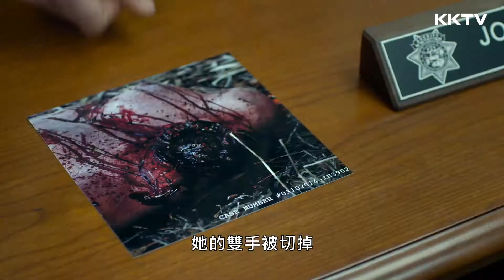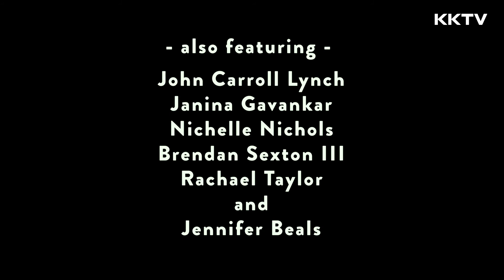《白蘭香》預告｜KKTV 線上看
一位化名「白蘭」的金髮女子遭到殘忍殺害，死者的真實身分無人知曉，僅留下一棟充滿謎團的住所。內向文靜的調查員克萊兒受警方之託尋找線索；為了重新建構案件真相，克萊兒試圖揣摩「白蘭」生前的行為與人際關係，卻發現自己逐漸沈溺在死者的身分中，難以自拔…